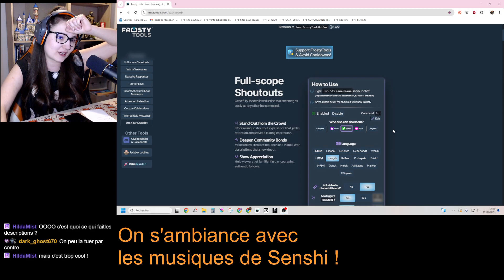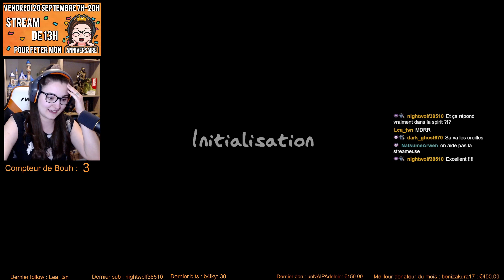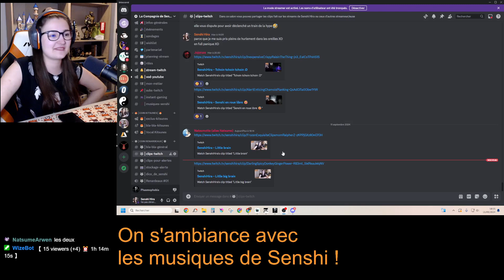VOD 1 ► MA PREMIERE TENTATIVE EN SOLO ! PHASMOPHOBIA - LIVE DU 11/09/24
Salut la compagnie ! On se retrouve aujourd'hui pour la VOD n'1 sur Phasmophobia en solo. ENJOY !

Si vous avez envie, vous pouvez suivre mes aventures en direct sur Twitch.

VOD disponibles à 18h sur Youtube tout les :
-Dimanche
-Mardi
-Jeudi

Je suis partenaire INSTANT GAMING ! Il s'agit d'une plateforme proposant des clefs à prix réduits pour des jeux vidéos. Voici mon lien

Si tu as envie de me soutenir dans mes projets, voici mon lien Streamlabs. Cela me permettra d'investir dans un meilleur setup, acheter de nouveaux jeux à streamer et me rémunérer